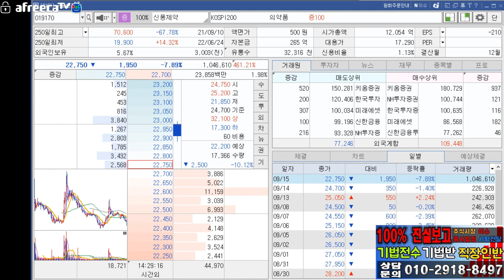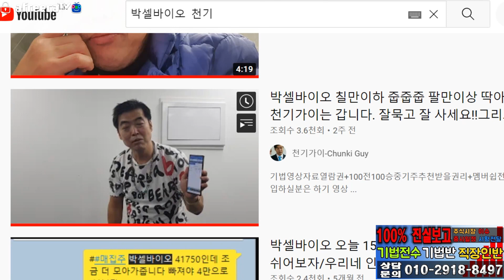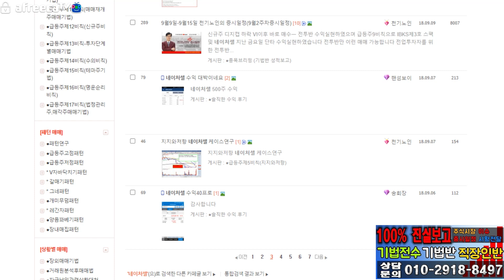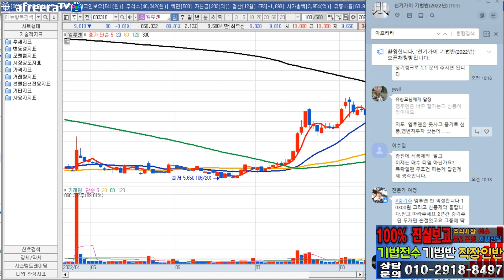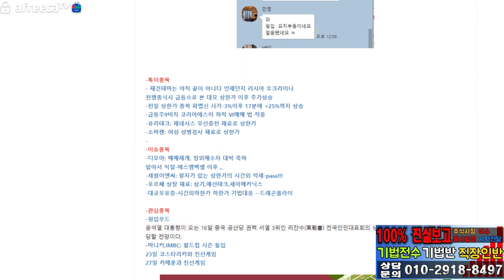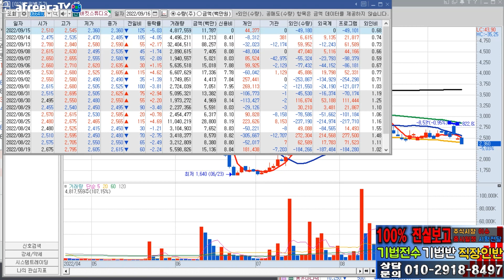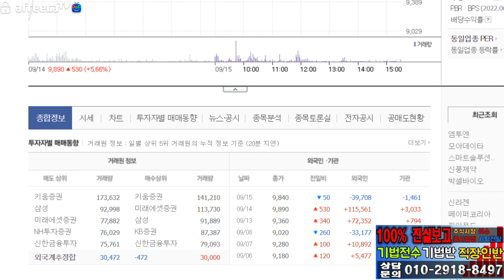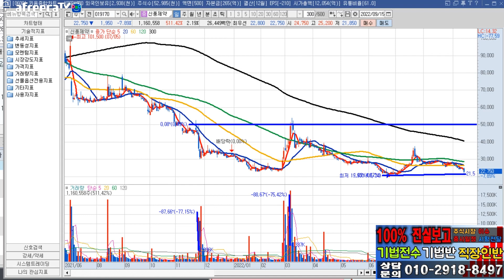박셀바이오와 신풍제약 주가맞추기 신들린 남자!!엠투엔,코오롱생명과학,엠벤처투자,아나패스 이것이 천기가이의 중기주이다